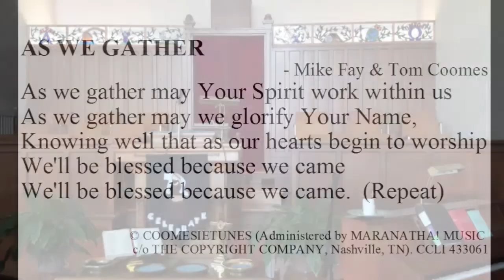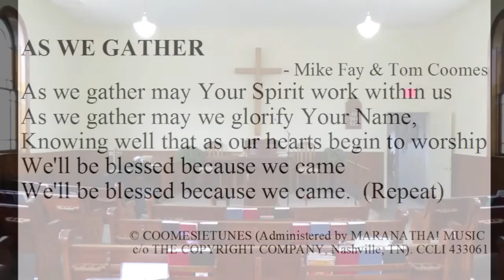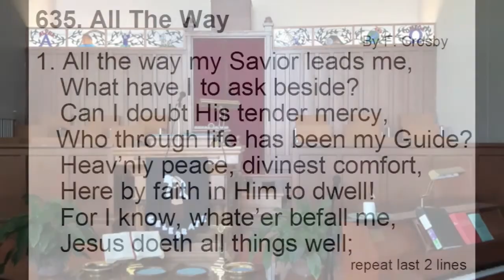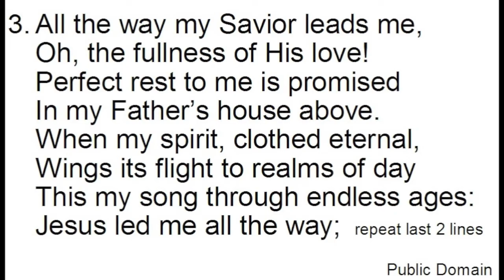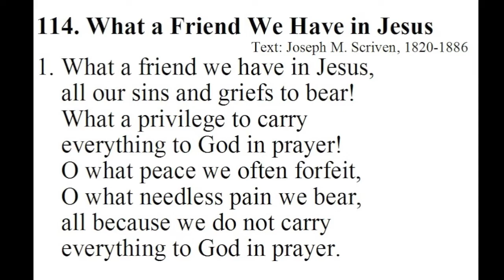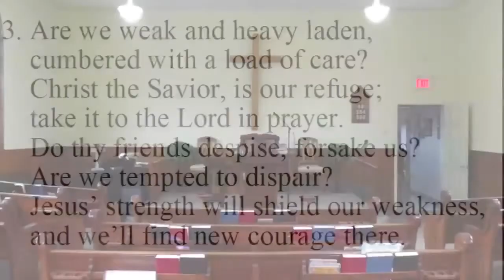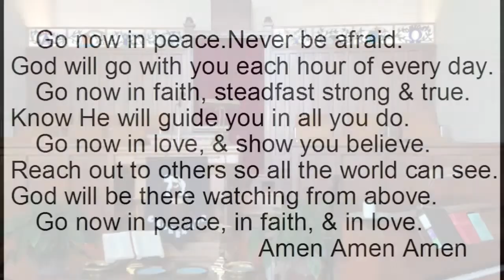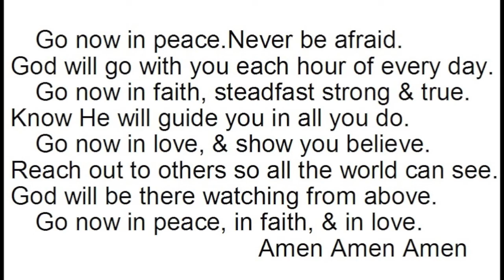St Andrews Hope Worship 2020 10 25 Pentecost 21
HOPE & ST. ANDREWS UNITED CHURCHES
Pentecost 21 Oct 25, 2020  Guest Speaker Bryan Aiken

Call To Worship: As We Gather by Tom Coombs

Hymn/ Worship Song All the Way My Saviour Leads Me

Scripture Lessons:
Old Testament Numbers 14:  1-12
New Testament Matthew 5: 14-16,

Hymn What a Friend we have in Jesus

Sermon: Our Journey!
Special Music Precious Lord Take My Hand

Prayers of the People for Needs & Lord’s Prayer
Benediction: Go Now In Peace